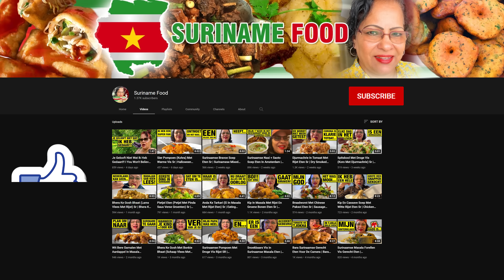Ik Smul In Suriname | Originele Schaafijs Eten en Chillen | Ras Kippen Boerderij Bezoek In Suriname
Welkom op mijn YouTube-kanaal Suriname Food. Op dit kanaal vind je mij zien eten van verschillende recepten uit de Surinaamse keuken. Bezoek ook mijn andere YouTube-kanaal waar ik de recepten laat zien en hoe ik mijn eten klaarmaak. Namelijk Suriname Kitchen.

On this channel you will find me eating various recipes from the Surinamese Kitchen. Which is Suriname Kitchen.